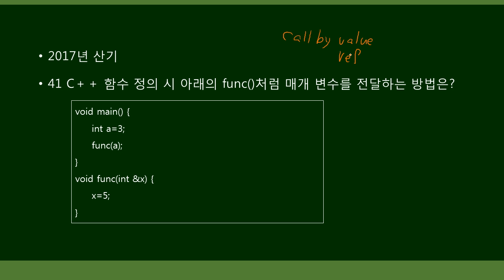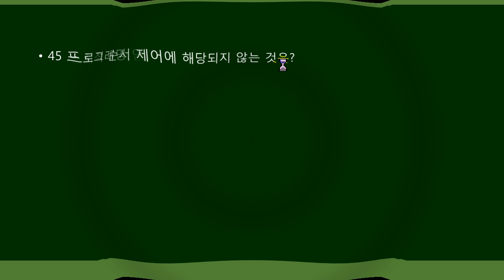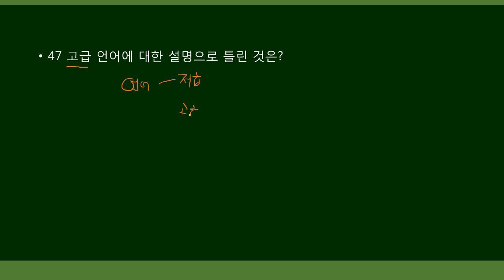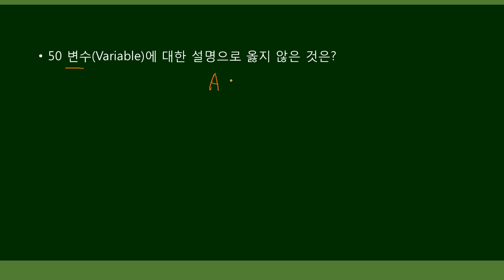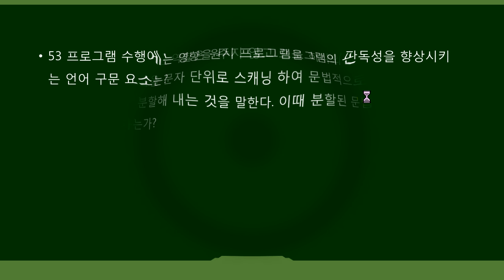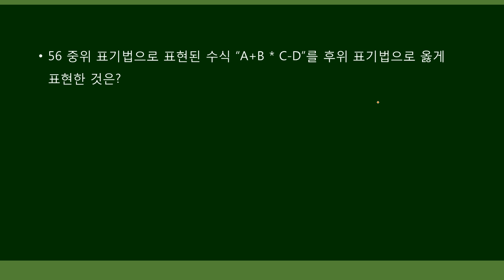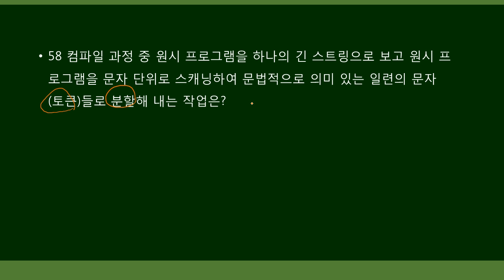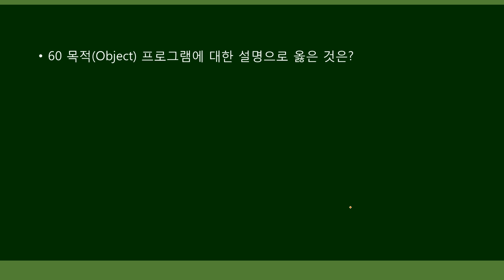[더배움] 2019 계리직 컴퓨터일반 가틀집(심화문제집) 제40강 41번 p371